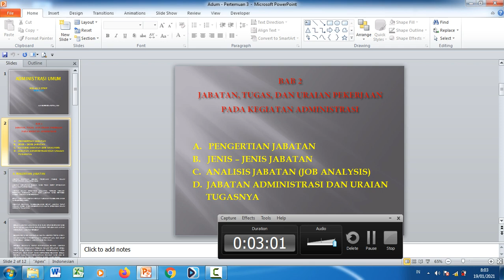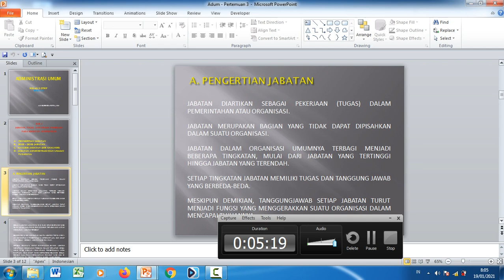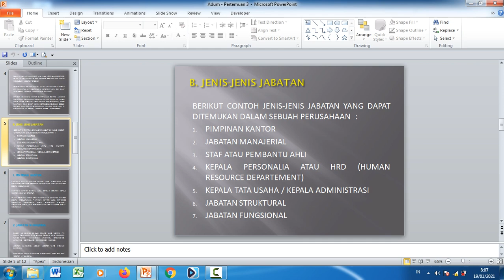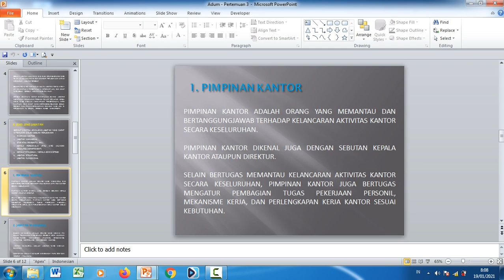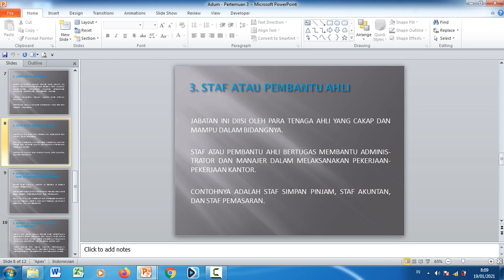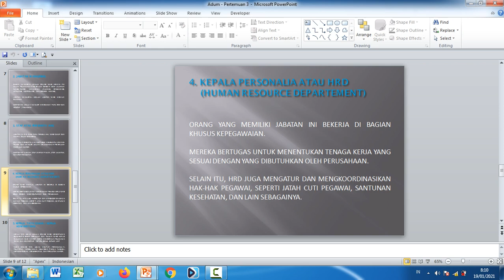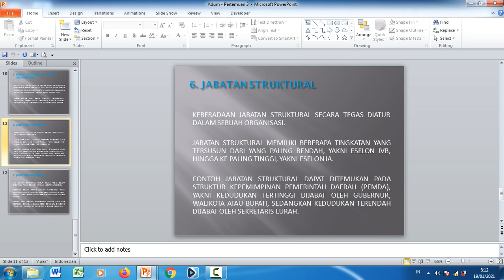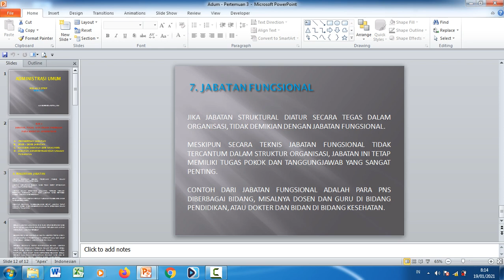ADMINISTRASI UMUM Jabatan, Tugas 1